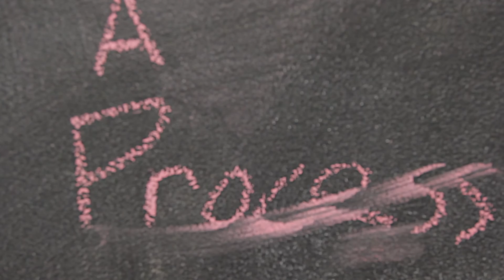Haven House Services - Short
Haven House Services, in Raleigh, NC, is a non-profit agency that changes outcomes for struggling youth and their families within Wake County and surrounding areas.  Founded in 1973, staff and volunteers at Haven House Services help families by partnering with the community, schools, government agencies, and resource groups to help kids find their way to positive, productive, satisfying lives.

Haven House Services reaches more than 3,000 youth a year through 12 programs:

Diversion programs: provide youth and their families options for therapy, skills training, learning resources, and alternative positive social activities.
• Multi-systemic Therapy
• Gang Outreach
• Skills 4 Success
• Juvenile Diversion Team
• Juvenile Assessment Team

Intervention Programs: provide tools, resources, and guidance for vulnerable youth to help keep them out of the court system and prevent gang involvement.
• Second Round Boxing
• SCORE (Education)
• Community Alternatives Program
• Restitution & Community Service

Crisis and Homeless Services: provide a lifeline to stability and security for youth who have run away, find themselves homeless, or are experiencing crisis.
• Wrenn House
• Outreach Center
• Transition in Place